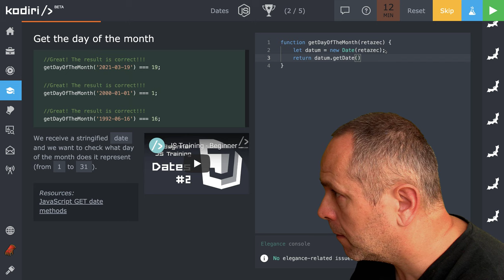🧩 1171 Date - zisťujeme deň v mesiaci - JavaScript - Kodiri slovensky